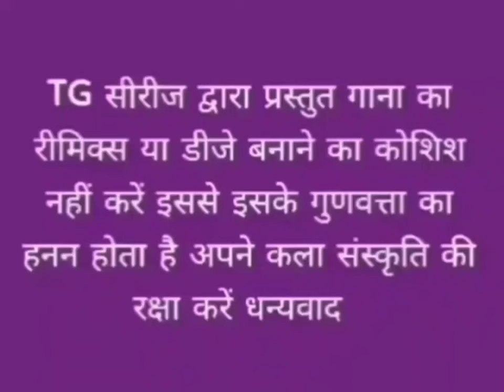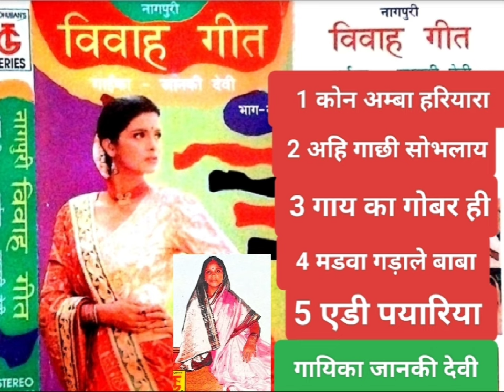नागपुरी विवाह गीत !!गायिका जानकी देवी और सुलोचना देवी !!TG सिरिज प्रस्तुति नागपुरी गीत!! 5 गीत !!